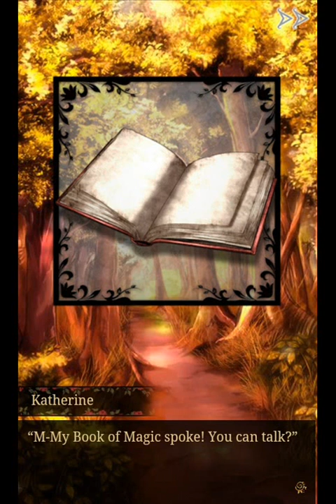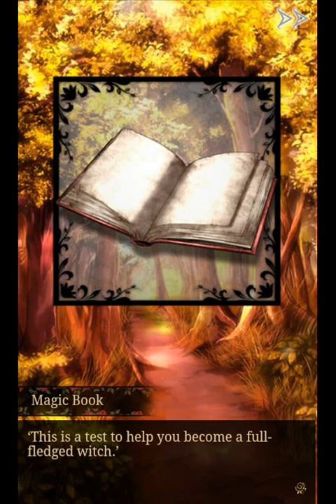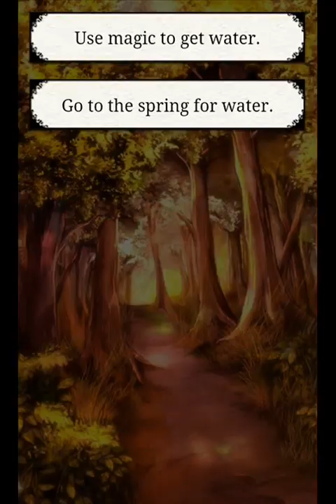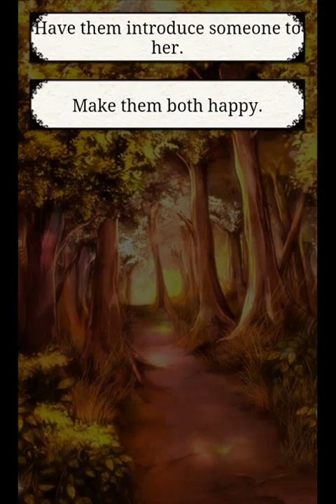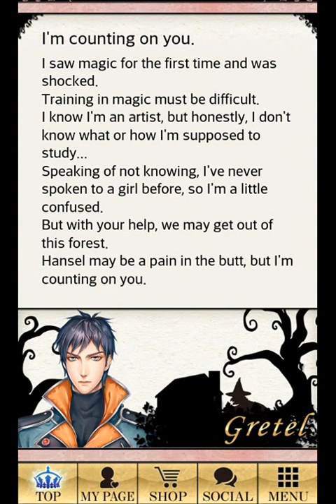Shall we date?: My Fairy Tale+ ~ Gretel ~ Chapter 1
A very interesting route in my opinion. n_n

A new character in My Fairy Tale was released.
A shy and stubborn artist?
Gretel is added!!
A little stubborn? Gretel is now available!
He is shy, but is very reliable.
How will you fall in love with him?

My invite ID: LcayBNmGDk

Shall We Date? : My Fairy Tale+ by NTT Solmare

Playlist (music):
Sei zartlich by Purpurea, Twilight by Eric Bowers (11:41)